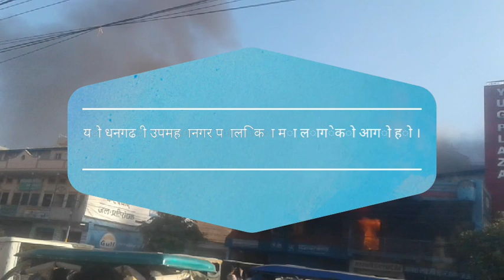Dhangadhi ma aagadhi धनगढी मा आग्लागी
Dhangadhi ma vayako aaglagi yauta jutaa pasal ma. Tyo pasal ko sabai saman purai rup ma nast vayo lakhau ko nokshan vayo
Dhangadhi kailali